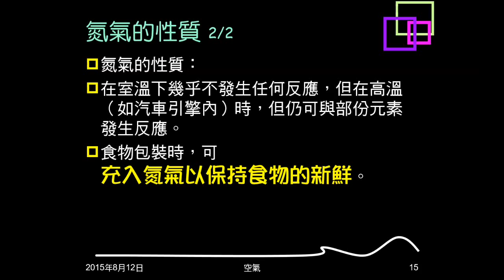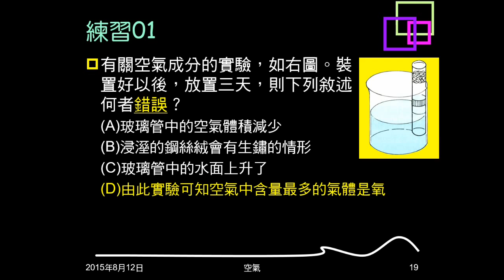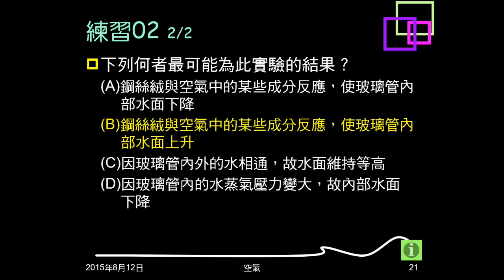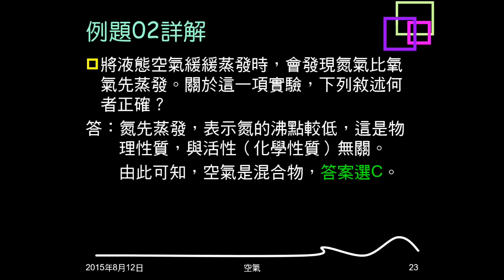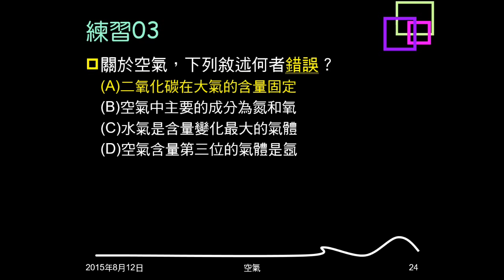104學年複習空氣02：例題01、02；練習01～04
例題01、練習01、練習02都是鋼絲絨生鏽實驗，例題01、練習01問敘述何者錯誤，練習02問何者為實驗結果。例題02問液態空氣蒸發，敘述何者正確。練習03問關於空氣敘述，何者錯誤。練習04問空氣成分，何者變動最大。